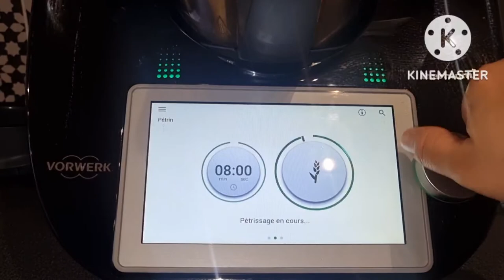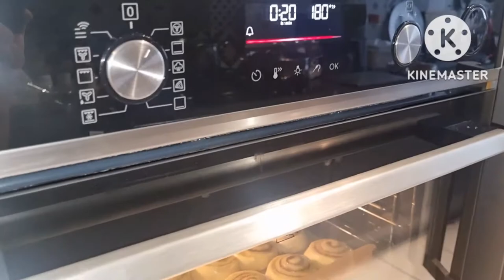CINNAMON ROLLS BRIOCHES FOURREES A LA CANNELLE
une tuerie !!!

dites moi si vous les avez testées.

pate a brioche :
235ml lait
1 cs vanille
20 g levure boulangere fraiche
55g sucre
2 oeufs
500 g farine
10 g sel

100 g beurre mou

fourrage :
150 g sucre roux
100 g beurre mou
2 cc cannelle
1 pce sel

glacage:
120 g sucre glace
1/2 cc vanille
2 cs lait

tiktok mamajisma
insta la cuisine de mamajisma
snapchat mamajisma